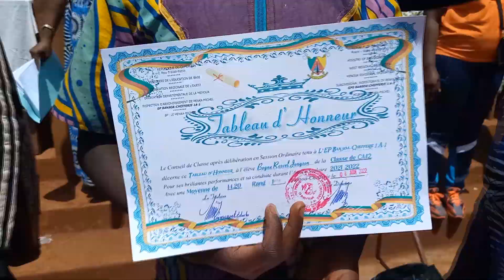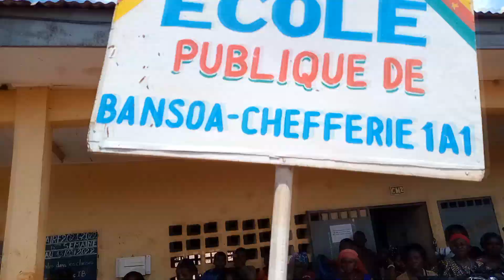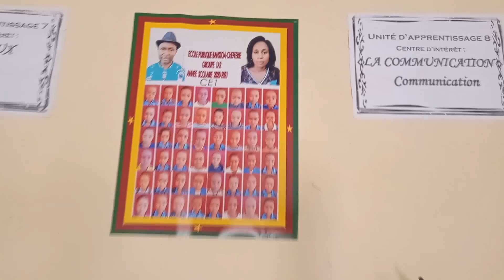Remise des prix CBPT 2022, 2ème partie